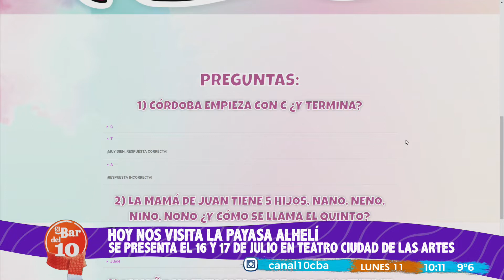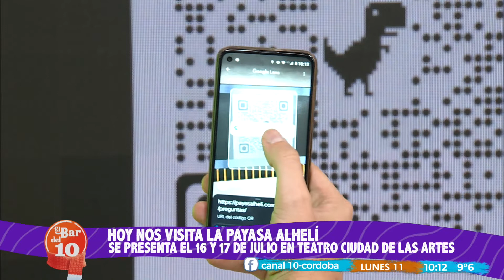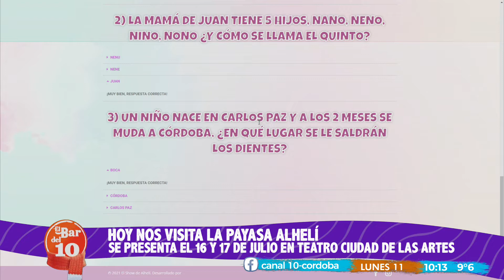La Payasa Alhelí presenta un show interactivo en Ciudad de las Artes